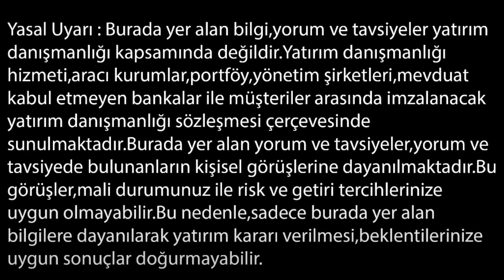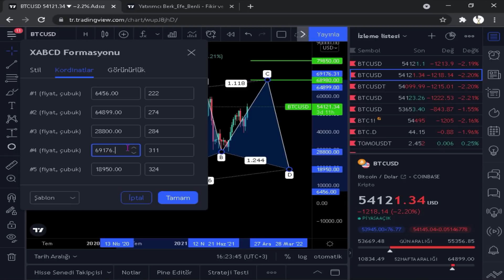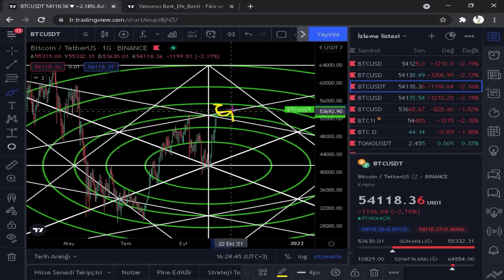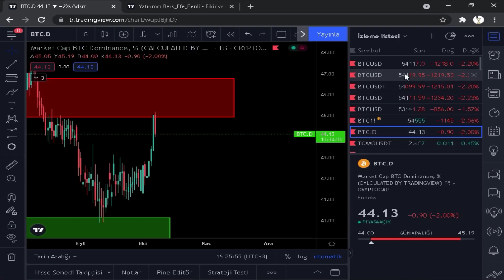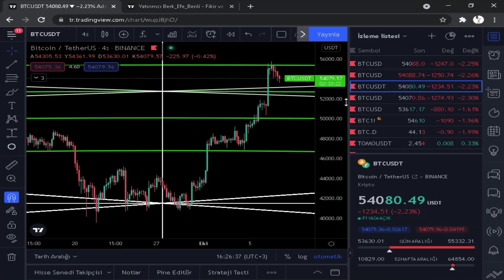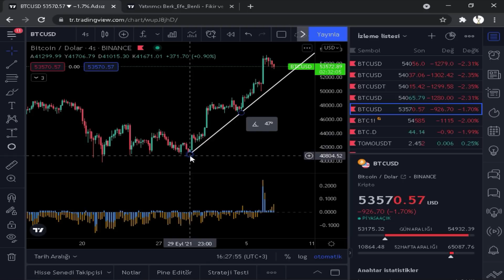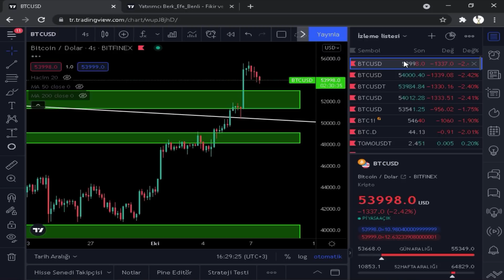ALTCOİN RALLİSİ GELİYOR ! - (Bitcoin Analiz)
Bitcoin analiz 'ini, bitcoin teknik analiz 'ini, bitcoin temel analiz 'ini yaptık. İyi Seyirler